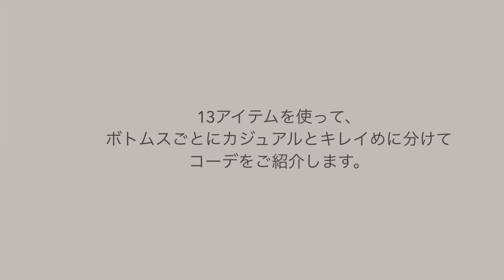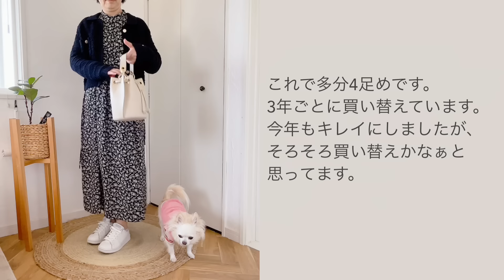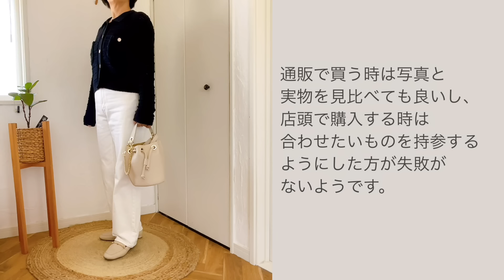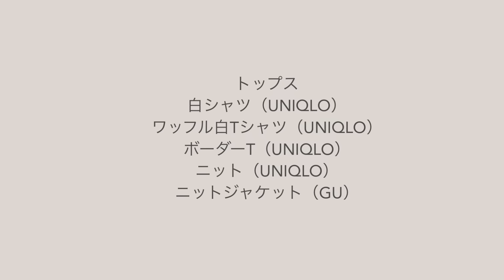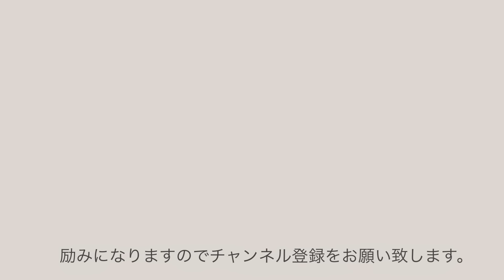【私服の制服化】少ない服と予算でファッションを楽しむ／GU、UNIQLOでの購入品ご紹介／キレイめ、カジュアルに分けて、10コーデご紹介／ミニマリスト目指して／50代ファッション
皆さん、こんにちは。Akoです。

50代の主婦です。主人と保護犬のチワワ・はなちゃんと築37年の小さな家で暮らしています。
だいぶ暖かくなってきましたね。
前回の私服の制服化に入れた冬服を外し、春のワードローブを組み替えました。
最近購入したGUのニットジャケットがとても気に入り、似た形のニットジャケットをもう1点購入しました。
ボタンが好みではなかったので、金ボタンに変えたらとても自分好みになりました。
UNIQLOで購入したニットは最初は敬遠していましたが、着てみたら思いの外、素敵だったので色違いで欲しいぐらいです。

服は3,000円ぐらいを上限に購入するようにしていますが、バッグや靴などはトレンドも緩やかなので少し品質が上質なものを購入するようにしています。
特に過去に巻き爪で悩まされたので、靴は履きやすく足に優しいものを選ぶようにしています。
形がオシャレで今っぽいものに憧れがありますが、履き心地を優先しています。

4月の私服の制服化では新たに購入した服代は3,500円でした。
少ない服と予算で今月もファッションを楽しみたいと思います。